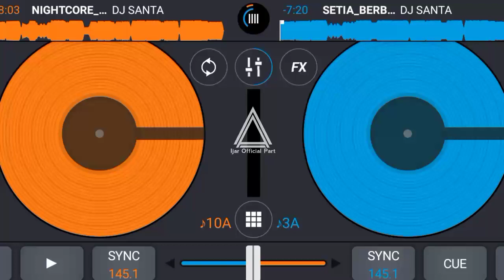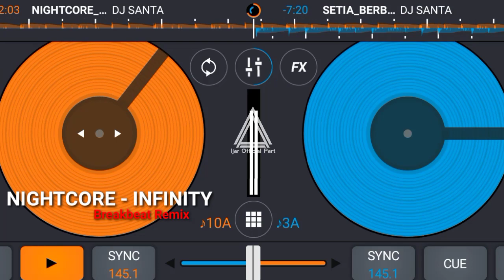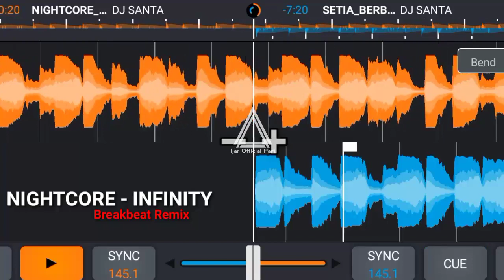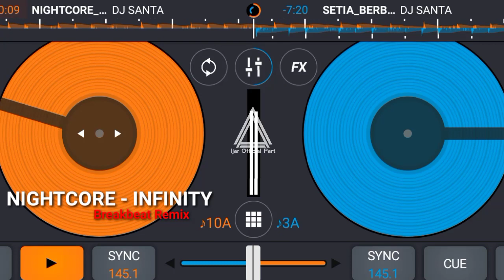BREAKBEAT 2023 - NIGHTCORE INFINITY FULL BASS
DJ NIGHTCORE INFINITY BREAKBEAT

[ BREAKBEAT SINGLE ]

APK : CROOS DJ

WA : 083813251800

Oven request:
- single breakbeat
- mixtape
- jungle Dutch

BPM : 144.9

Dukung terus channel ini supaya semangat upload upload musik breakbeat dan hibur kalian dengan cara

BREAKBEAT KHAS SERANG

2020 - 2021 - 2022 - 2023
Gaskenn.

- TERIMAKASIH
 Salam dari - SERANG - BANTEN.